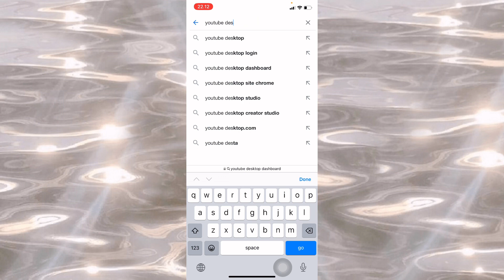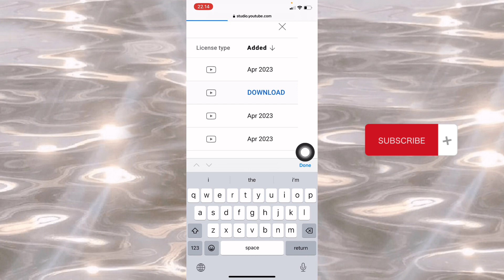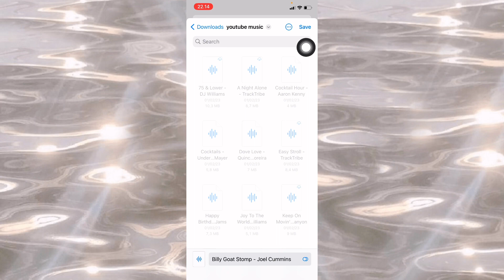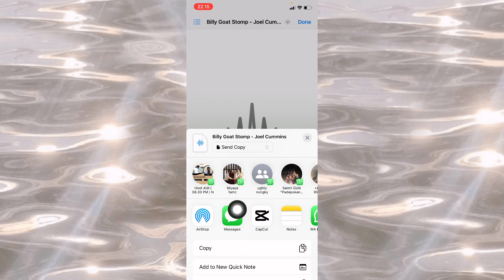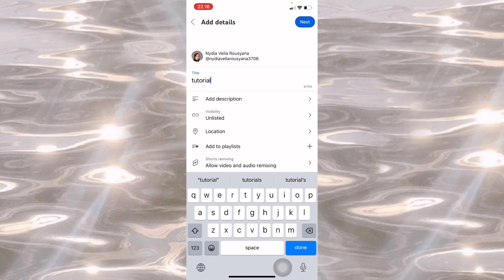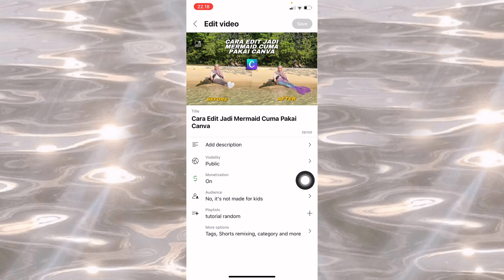Cara Agar Lagu di Video Tidak Kena Copyright | Dijamin 100% Berhasil No Copyright !